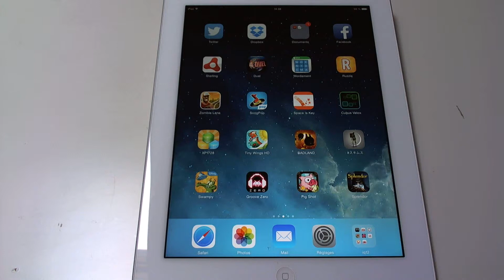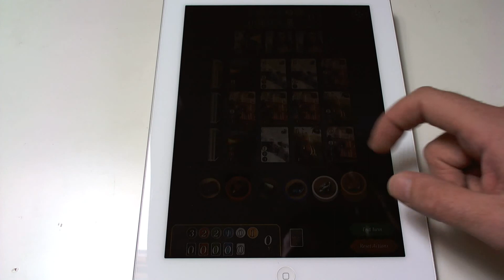Capture Proto Splendor iPad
Capture du prototype d'App.